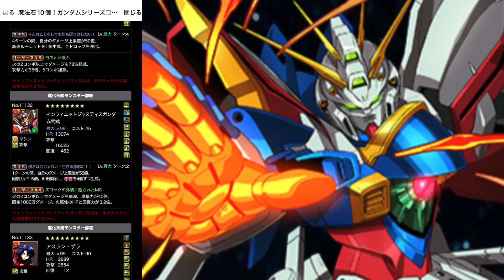【新百式】ほぼ毎ターン２色陣！シャナ×ゴッドガンダムで新百式を破壊する！ガンダムコラボ【スー☆パズドラ】